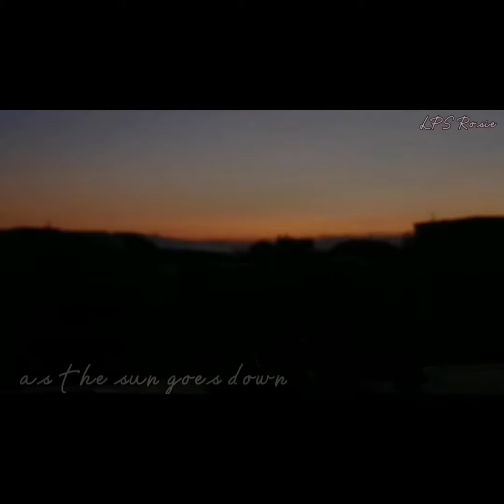LPS - Full mep: Sun goes down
Ahojky ♡
Tak a máme tady hotový full mep!! Myslím, že se povedl ✿

Svoje party jsem natáčela na dovolené u nádherného východu slunce, bylo to opravdu krásné!

♡ ʜᴜᴅʙᴀ: ʀᴏʙɪɴ sᴄʜᴜʟᴢ - sᴜɴ ɢᴏᴇs ᴅᴏᴡɴ ♫
♡ ᴅᴇᴊ ᴏᴅʙᴇ̌ʀ
♡ ʟᴏᴠᴇ ʏᴏᴜ ᴀʟʟ (づ｡◕‿‿◕｡)づ